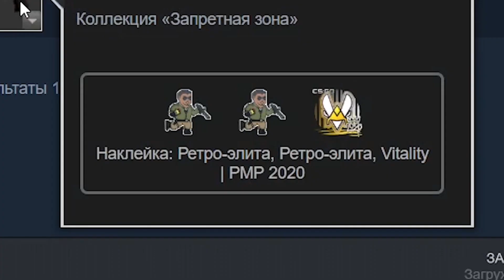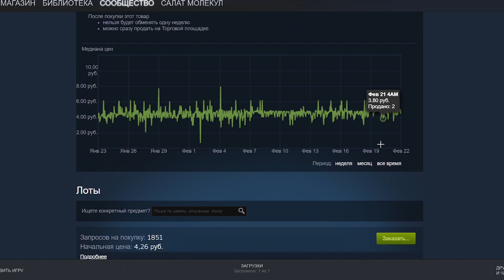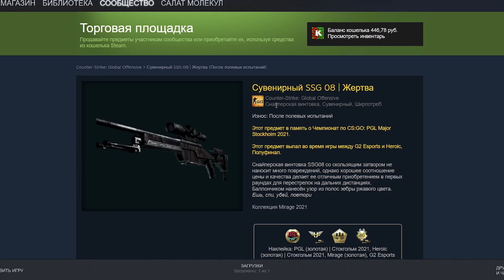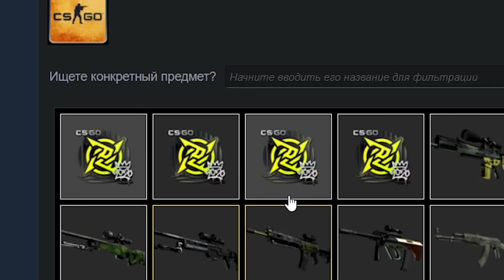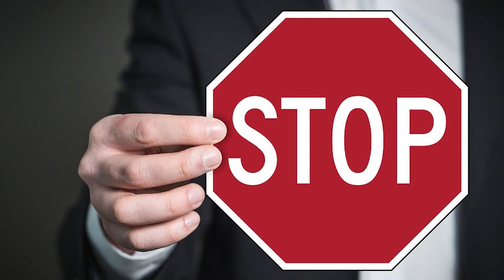Закупил самые красивые и дешевые скины в кс го и пошел нагибать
📢 ЗДРАВИЯ ЖЕЛАЮ ДАМЫ И ГОСПОДА 🤝
📢 В ДАННОМ ВИДЕОМАТЕРИАЛЕ 👇
0:00 о видео
0:28 закуп скинов
3:16 обзор скинов
4:10 катка 1
8:58 катка 2 (мувик)
9:59 катка 3 (под музыку)
10:47 конец

🌻 самые красивые скины в кс го
🌻 самые красивые и дешевые скины кс го
🌻 красивые скины
🌻 дешевые скины
🌻 дешевые и красивые скины
🌻 дешевые и красивые скины cs go
🌻 кс го
🌻 cs go
🌻 дешевые скины кс го
🌻 лучшие дешевые скины кс го
🌻 дешевые скины cs go
🌻 САМЫЕ ЛУЧШИЕ ДЕШЕВЫЕ СКИНЫ
🌻 самые лучшие дешевые скины кс го
🌻 топ дешевых скинов cs go
🌻 топ дешевых скинов кс го
🌻 cs go недорогие скины
🌻 самый дешевый инвентарь в кс го
🌻 скины